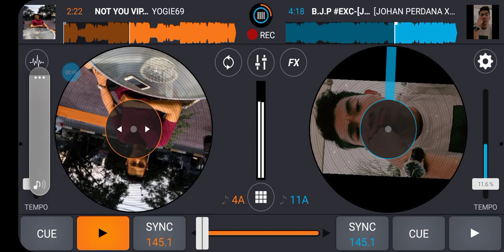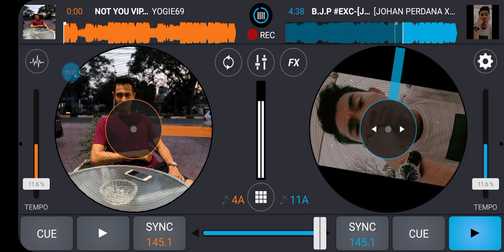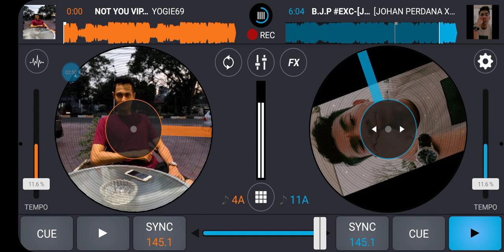( NOT YOU VIP - YOGIE69 X JAGUR MIX DZACKY BEATLOOP & B.J.P EXC-[JOHAN PERDANA X BTORAJA] )